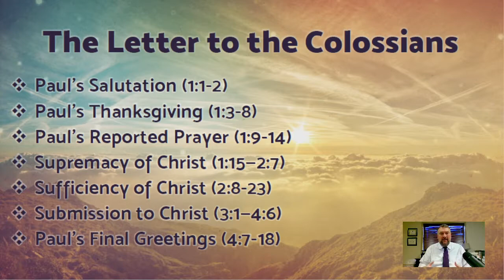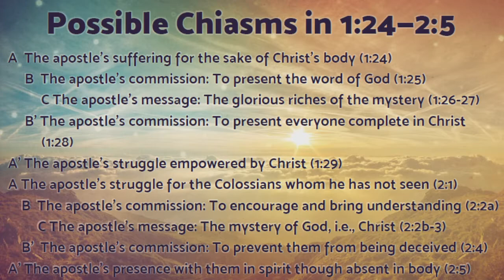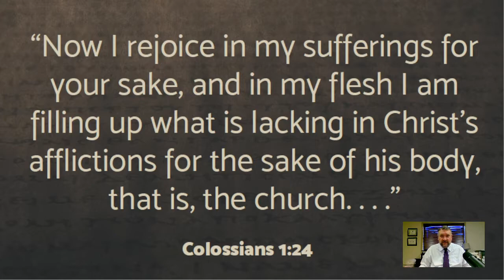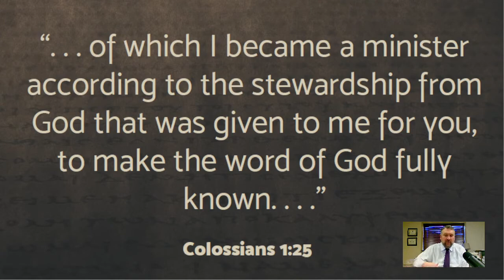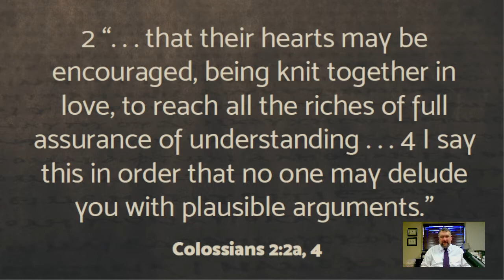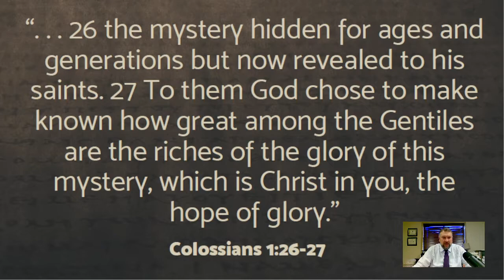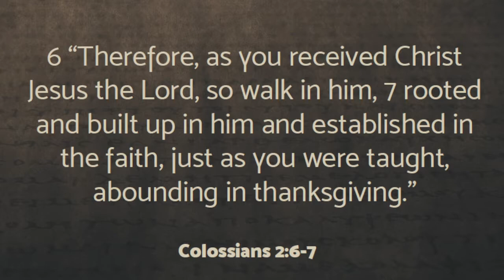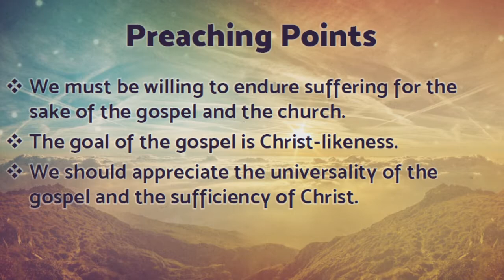Sunday Night Bible Class (November 28, 2021)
Colossians: The Supremacy of Christ (Pt. 3).  Colossians 1:24-2:7.